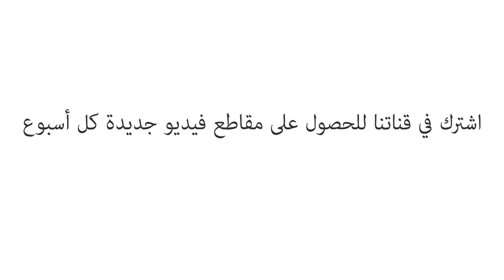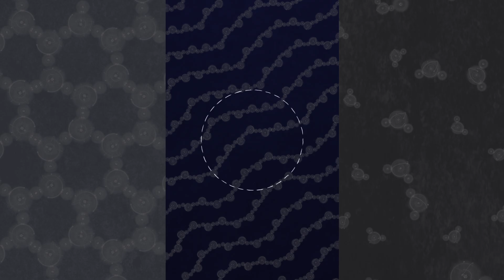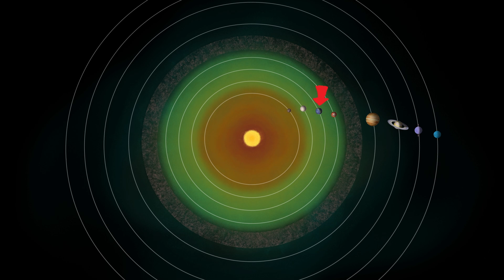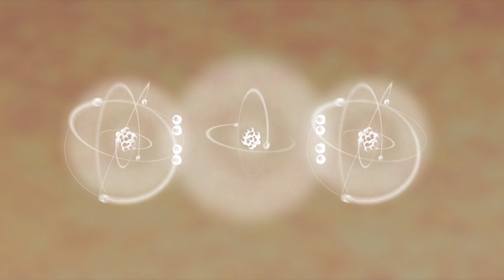إبرة في أكوام من القش: العثور على عوالم صالحة للحياة البشرية - أرييل عنبر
من بين مليارات المجرات والنجوم، كيف لنا أن نعثر على عوالم صالحة للحياة البشرية مثل الأرض؟ وما مقومات الحياة كما نعرفها؟ يقدّم أرييل عنبر قائمة مرجعية للعثور على الحياة على كواكب أخرى.

درّسه Ariel Anbar

 إخراج Jeremiah Dickey